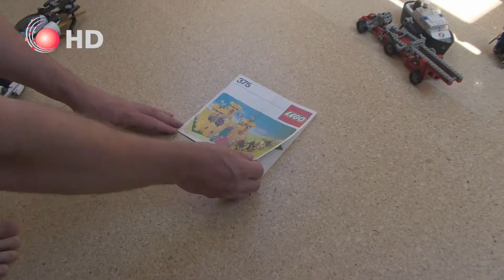Lego Bauen als Hobby - Juli 2021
Lego-Bausätze gehören seit vielen Jahrzehnten zum Klassiker der Spielzeuge. Aus den ursprünglichen Lego-Bausteinen für einfache Bauten haben sich inzwischen komplexe Konstruktionen aus verschiedenen Themenwelten entwickelt. Eine Herzogenauracher Familie zeigt uns einige Exemplare ihrer umfangreichen Sammlung.